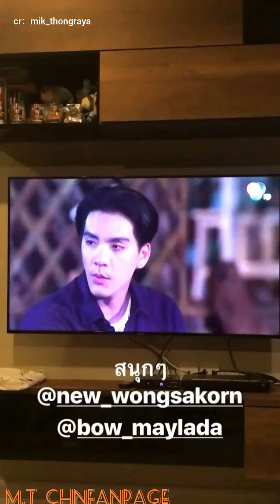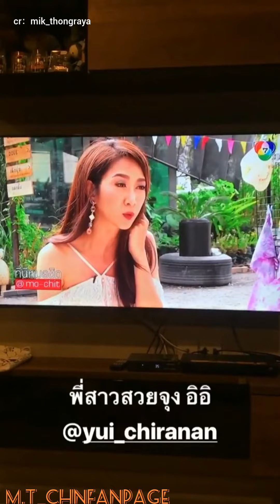25/3/2018，Mik_Thongraya，มิกค์ ทองระย้า IG/INS story update.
25/3/2018 ，
cr： poo_mik mik_thongraya